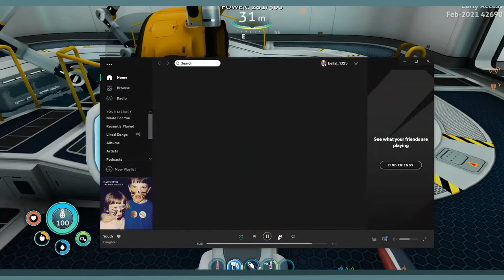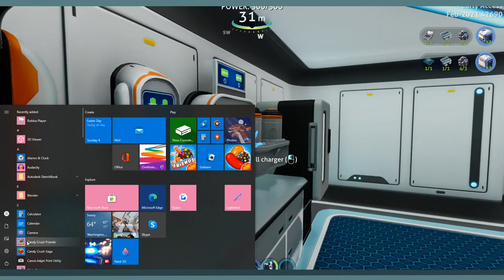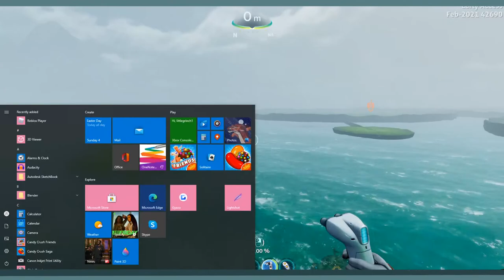Playing Subnuatica Below Zero and Chilling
I'm just talking and stuff because that's what i do when I play, thought you guys would like to watch

RULES
-No spamming
-No requests
-No slurs of any kind
-Don't cuss TOO MUCH...
-No controversial topics or politics

COMMON QUESTIONS:
Q: Drawing Tablet or Mouse?
A: Drawing Tablet: Huion Camvas Pro

Q: What do you animate with?
A: FireAlpaca

Q: What is your outro music?

A: Lightworks

A: I record with the Xbox screen recorder that comes with my Windows 11 Software.